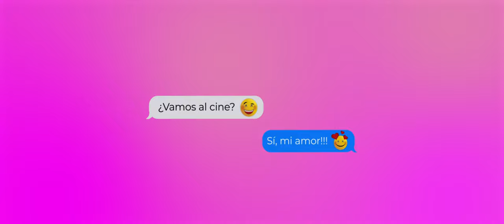Teaser Si mi amor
Para que una relación de pareja funcione hay que estar atento a los detalles… pero a veces sólo alcanza con responder “sí, mi amor”.

Mira el teaser de SíMiAmor, una comedia con Yidda Eslava y Julian Zucchi. ¡En cines en enero 2020!